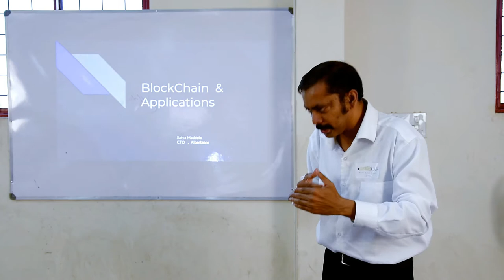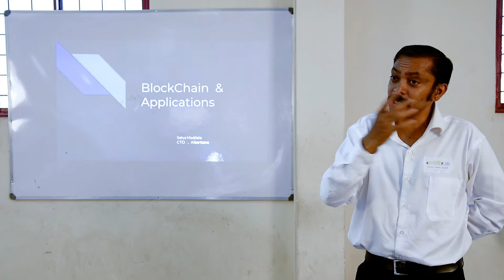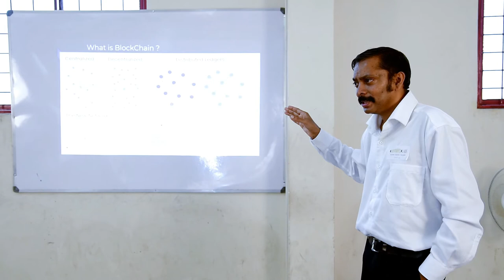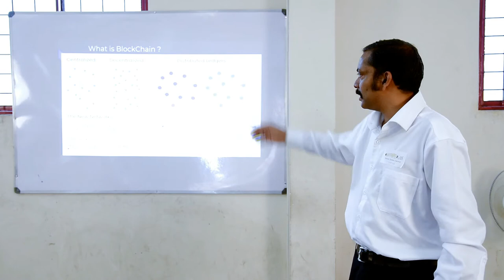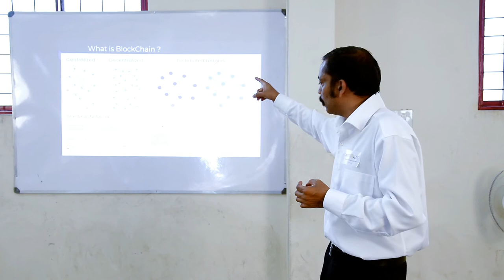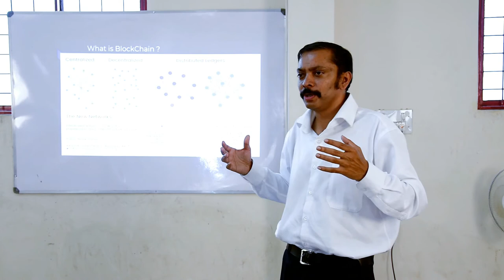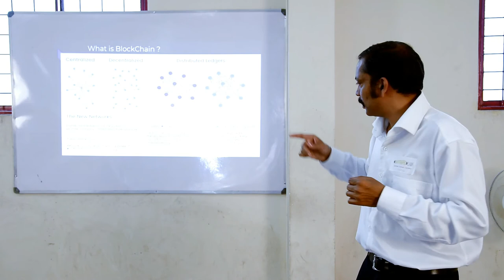About blockchain | Pitch Tune